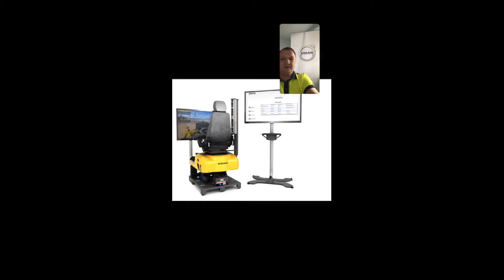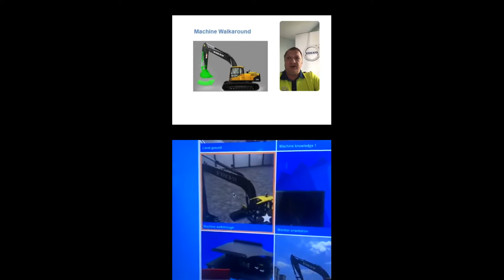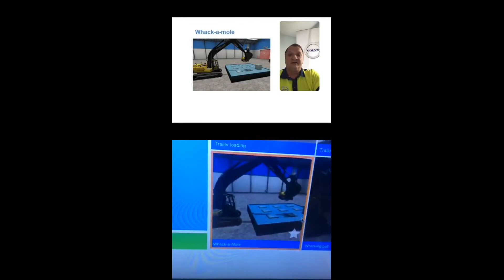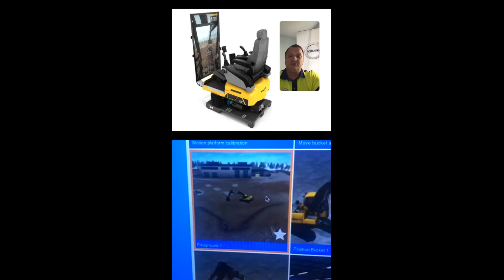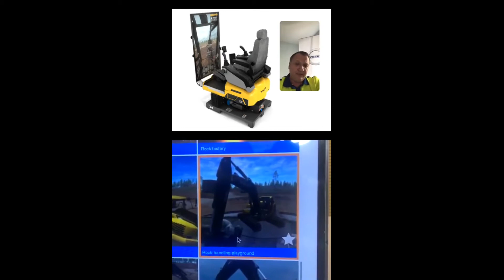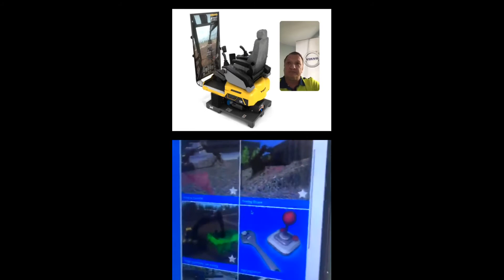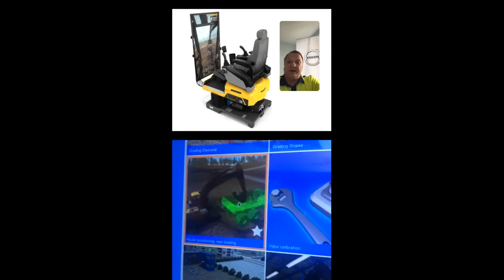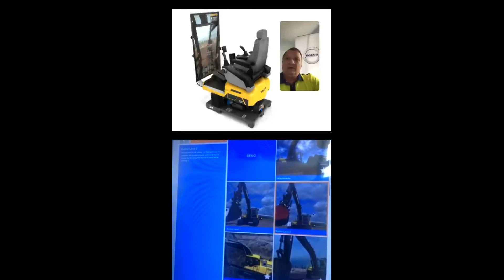Volvo Webinars: "Симулятор Volvo в учебном классе".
Эфир №9 совместный с официальным дилеров Volvo CE в Грузии Elite Motors